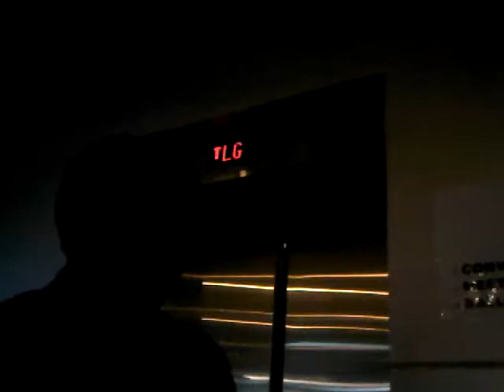Schindler Elevator @ Grand City Convex